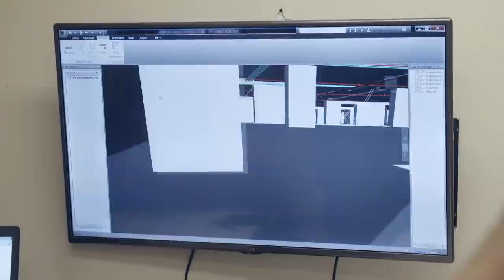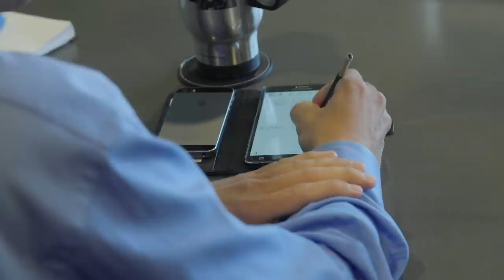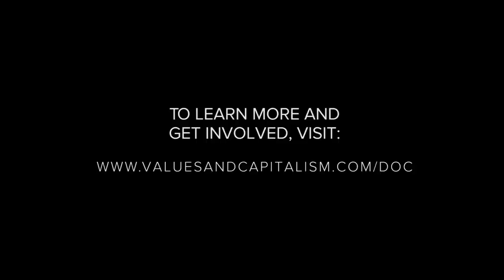How one business is transforming a community by giving employees a second chance | TO WHOM IS GIVEN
For most electrical contractors, business is fairly mundane. But Karla Nugent, Seth Anderson, and the Weifield Group are making a lasting impact on their community by giving former felons and drug addicts a second chance.

The Initiative on Faith & Public Life is an initiative at the American Enterprise Institute. AEI operates independently of any political party and does not take institutional positions on any issues. AEI scholars, fellows, and their guests frequently take positions on policy and other issues. When they do, they speak for themselves and not for AEI or its trustees or other scholars or employees.